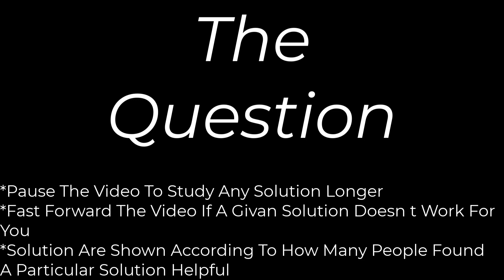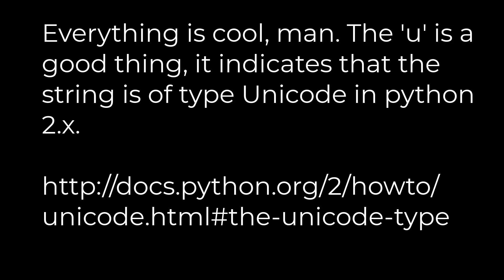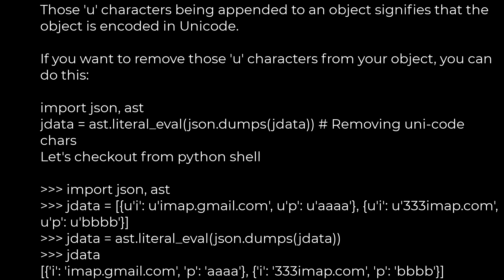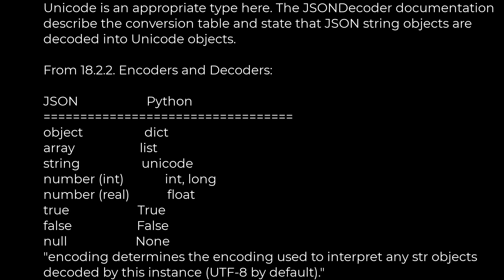Python: json.loads returns items prefixing with 'u'(5solution)